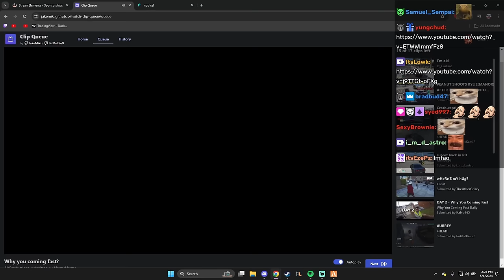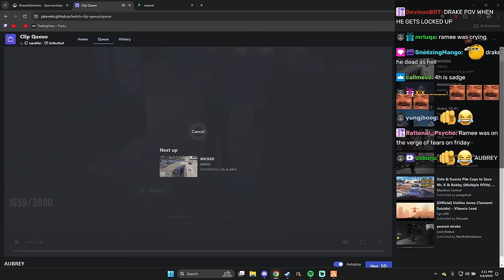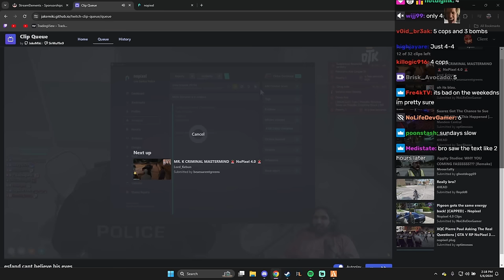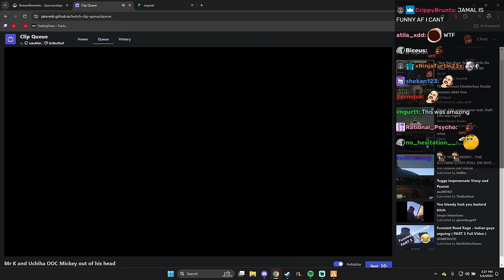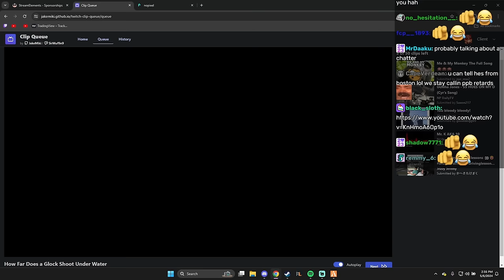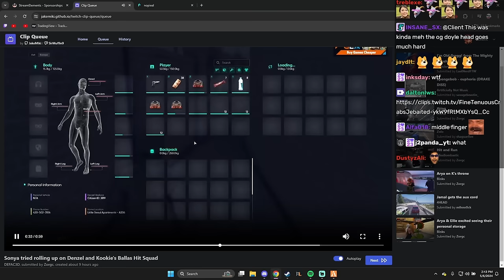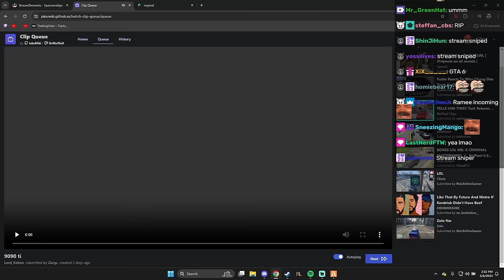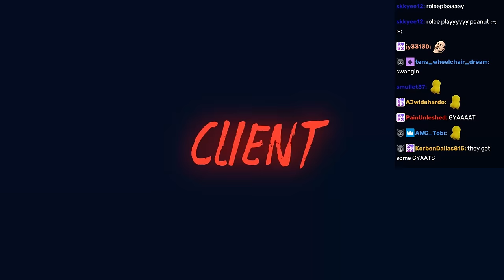Client Reacts To Chatterbox Being Debt Free, Summit's Star Citizen Adventure And More |NoPixel 4.0